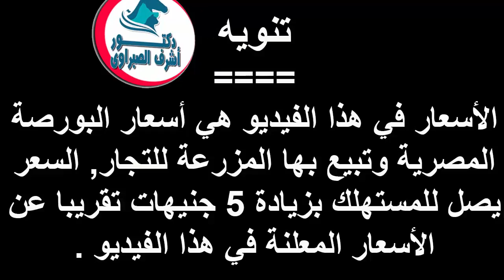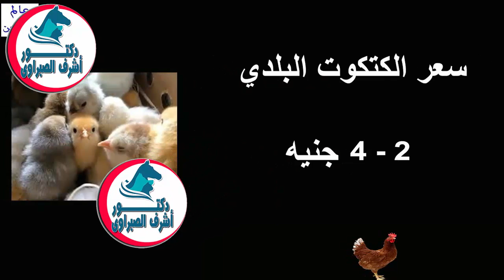أسعار بورصة الدواجن والكتاكيت والبط | وأسعار بيض المائدة والعلف اليوم الثلاثاء 24 / 9 / 2019 !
أسعار البورصة,
أسعار الفراخ,
أسعار البيض,
أسعار العلف,
أسعار البط,